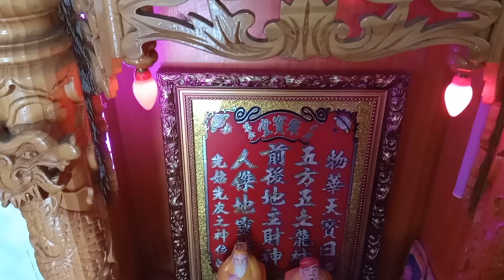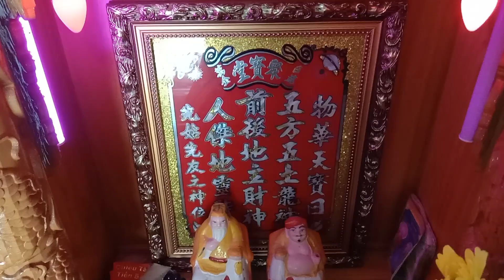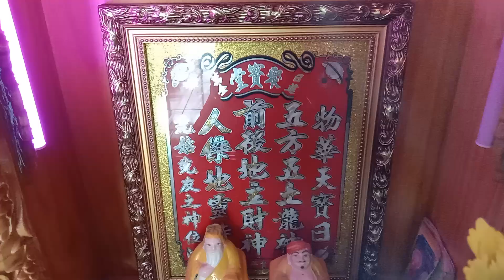Cúng Trả lễ xin lộc ông thần địa ông thần tài nhà chú thím ba ngày 16/9/2023 giờ ngọ linh thiêng